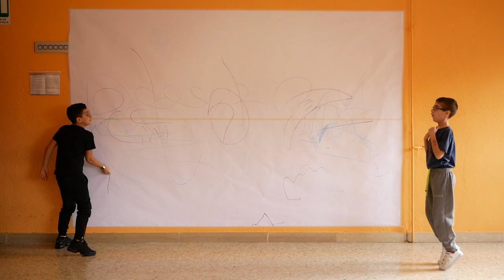Segni mossi, Photon Signs! 🤸‍♂️💫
As superheroes, we project beams of pure energy to move objects and people. The recipe is simple: an enthusiastic body, a fulcrum to leverage, and that's it.
Don't believe it? Cast your sign on the sheet, your partner won't be able to help continuing it into space! 🤩💥